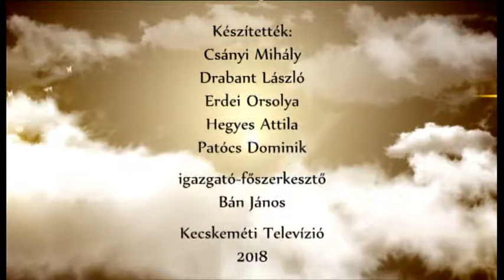ÖRÖMHÍR (2018. december 17.)